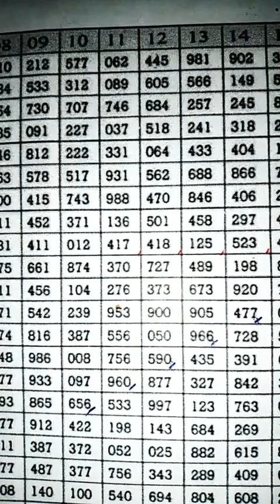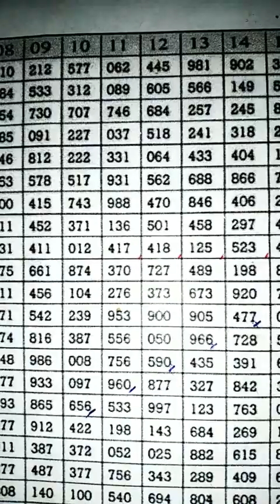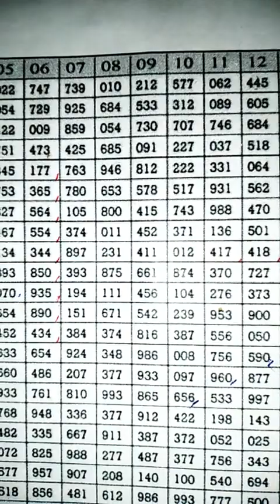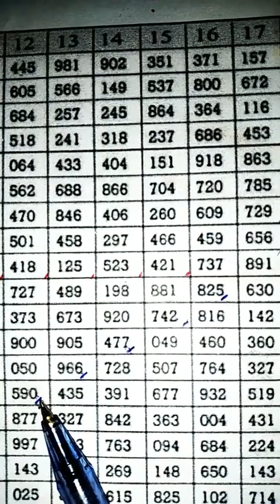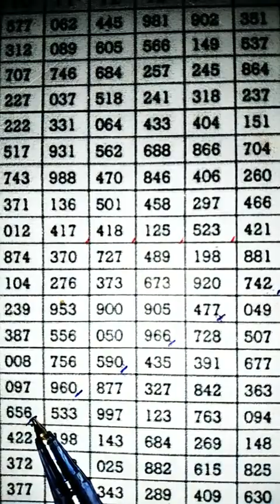Digit 16.11.22 join Group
This Channel is made for only teaching  educational,seeking and for learning purposes, and daily tips to diagnose lottery lucky numbers Tricks and Techniques with Mathematical formula
The Video Content is made for only teaching  educational,seeking and for learning purposes, and daily tips to diagnose lottery lucky numbers Tricks and Techniques.
welcome to my  you tube Channel for Mathematic
Thailand Lottery System Mathematical knowledge tips and tricks.
All Rights are Reserved according You Tube policies Rule and regulation.